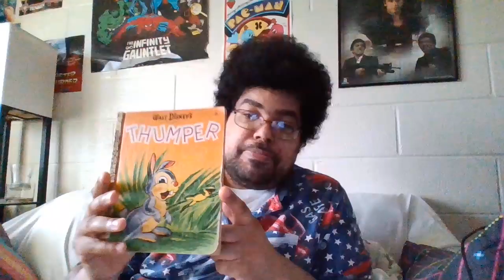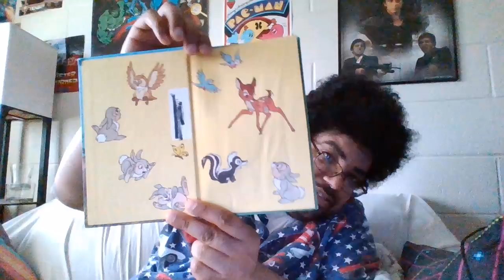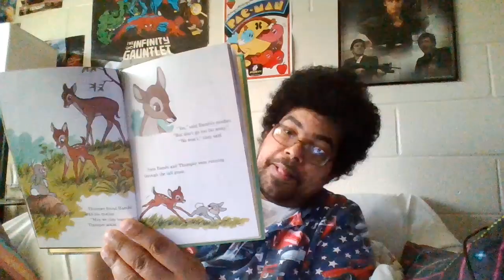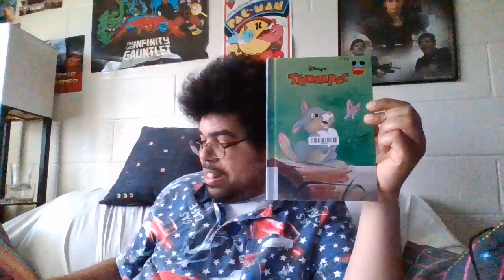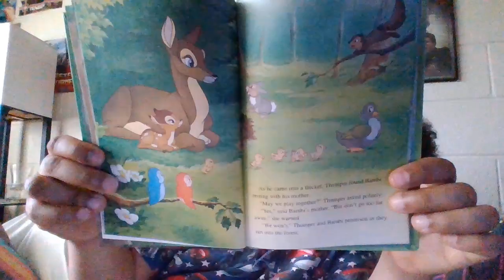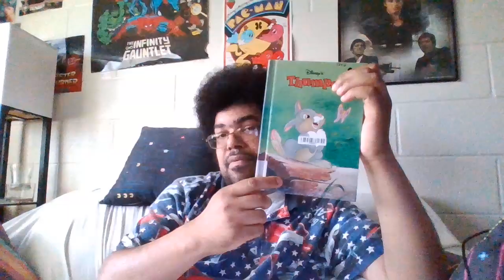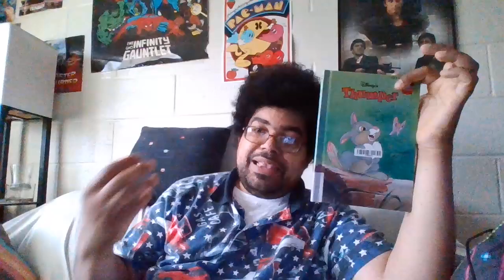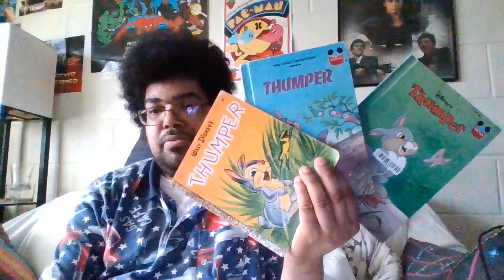talking about thumper